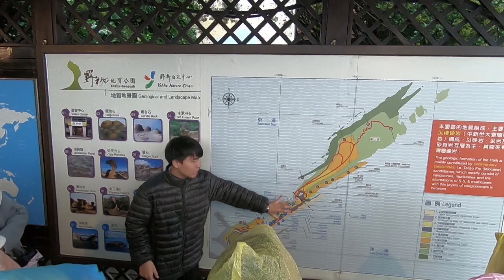เที่ยวไต้หวัน 29DEC-2๋JAN 2019